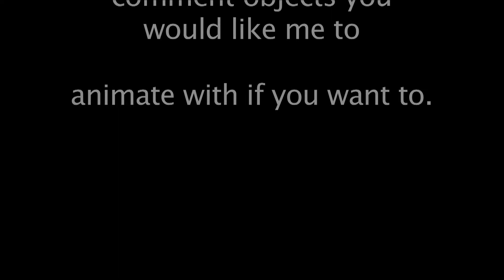Shoe VS Tape (animation)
shoe vs tape the animation